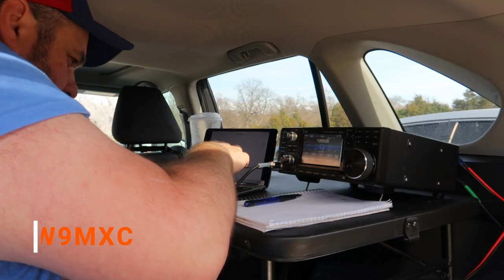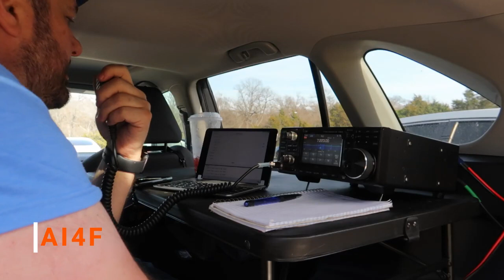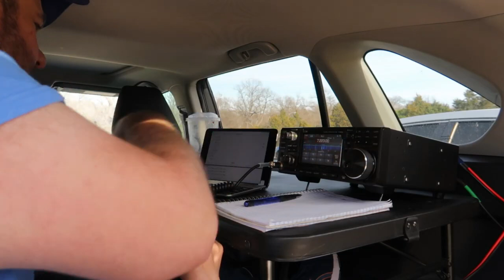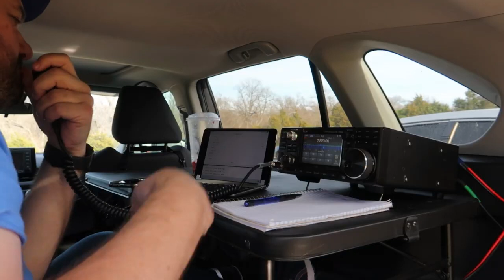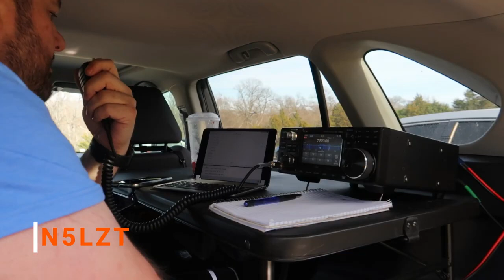Parks on the Air Ham Radio POTA My first activation K 4423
Today we run across town to Garland, TX  Parks on the air park K-4423 Spring Creek Forest State Preserve. This is my first ham radio activation in the parks on the air program. Man what a blast, and what a beautiful day!!